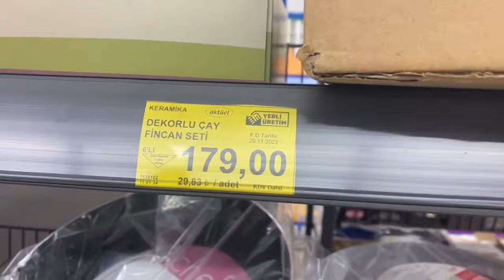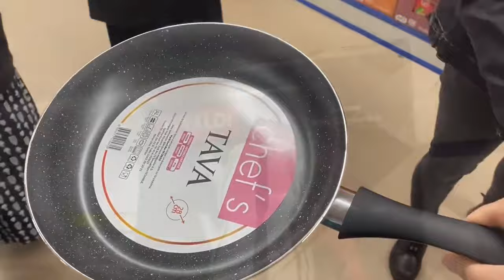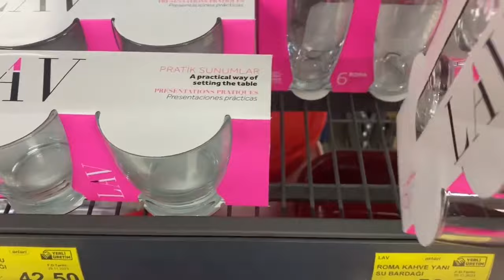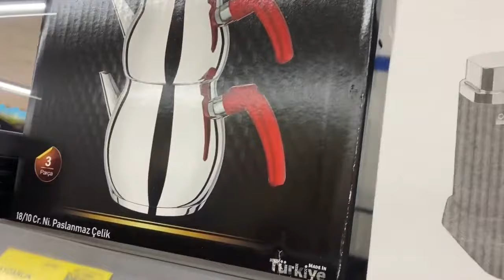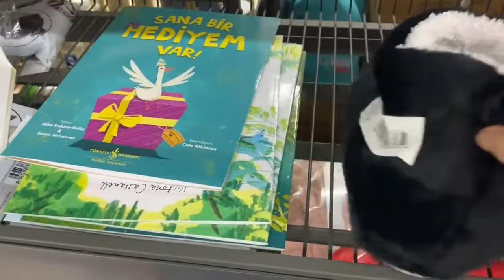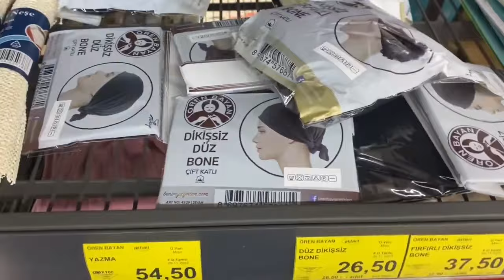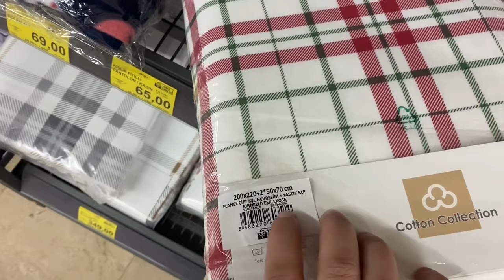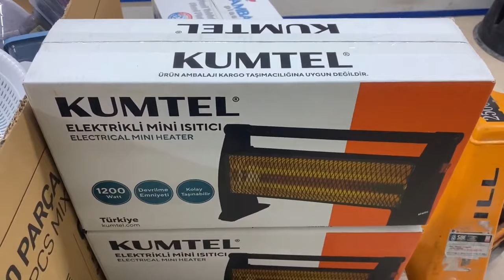ERKEN ÇEKİM | BİM 19 NİSAN 2024 | BİM BU CUMA ÇOK GÜZEL KAÇMAZ | BİM İNDİRİMLERİ | BİM AKTÜEL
ERKEN ÇEKİM | BİM 19 NİSAN 2024 | BİM BU CUMA ÇOK GÜZEL KAÇMAZ | BİM İNDİRİMLERİ |BİM AKTÜEL ÜRÜNLER